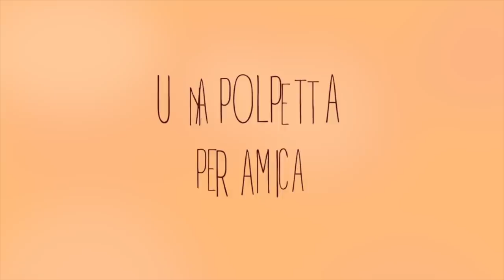PESO 70 KG E VI MOSTRO LA MIA CICCIA AL MARE.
Ieri sono andata al mare e ho deciso di fare un piccolo video in costume perché ho spesso parlato di come si dovessero sconfiggere le proprie insicurezze ma, allo stesso tempo, ho sempre avuto paura di mostrarmi in bikini.